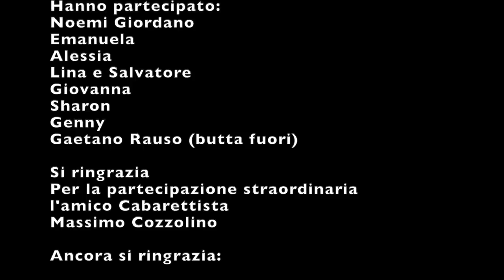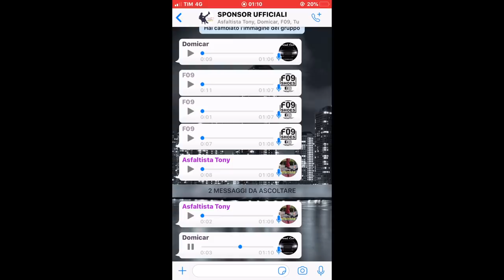Mimmo Dany - Me sà Me sà (Official video)